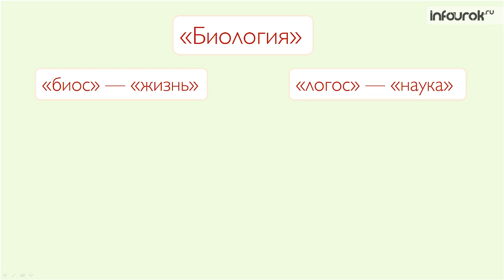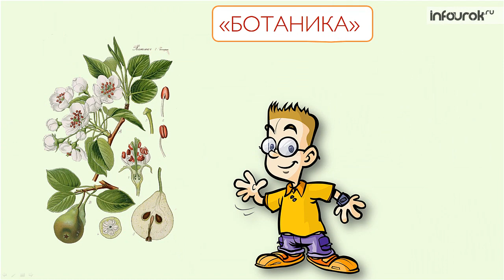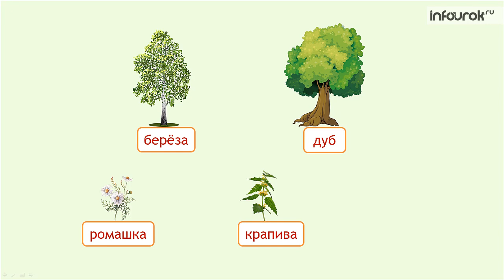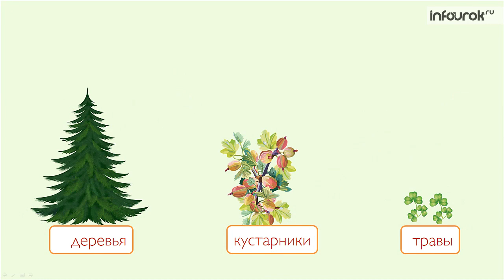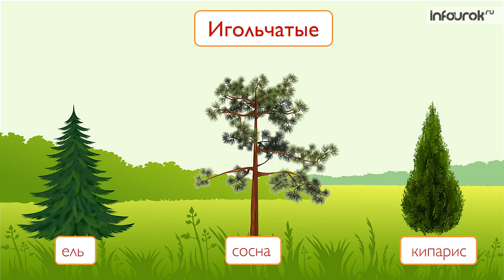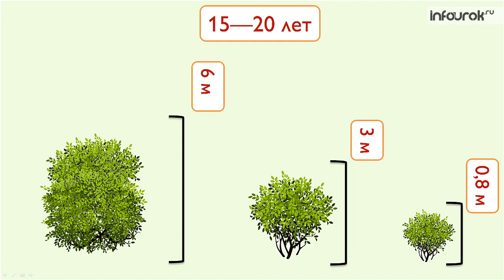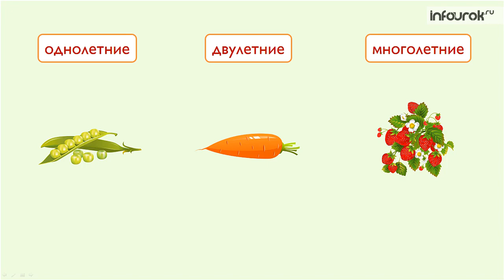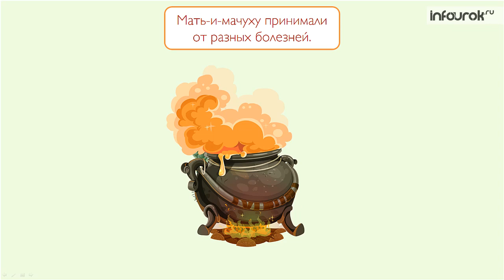Деревья, кустарники, травы | Окружающий мир 1 класс #22 | Инфоурок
🔹 Не можете разобраться в теме урока? Занимайтесь с лучшими репетиторами страны удалённо уже сегодня